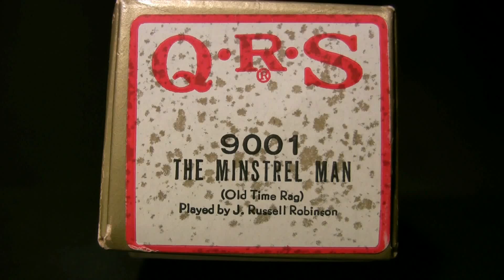The Minstrel Man Rag - Ampico Lexington 88n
Played by J. Russell Robinson  QRS # 9001